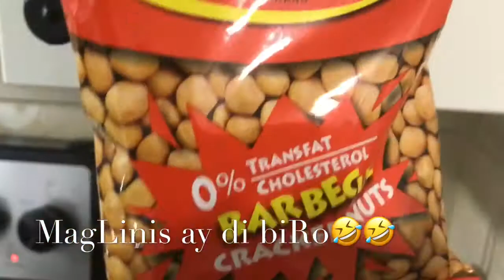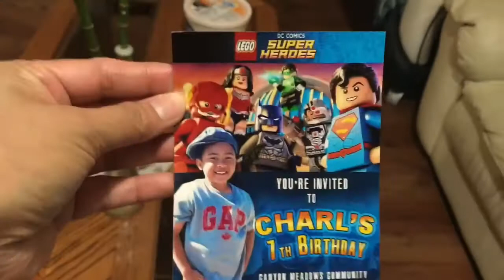Wentong Sabado🌼🤣👱🏻‍♀️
Aliw lang enjoy pa more
lets be friends

1516pilipinas (instagram)